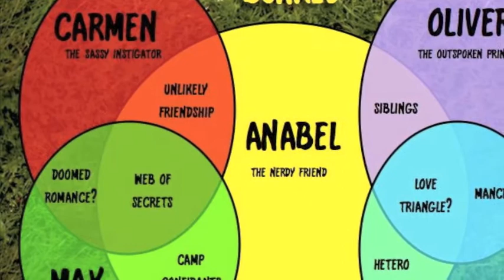Working Toward Tomorrow - from BUNKED!: A Camp Musical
BUNKED!: A Camp Musical follows the story of 5 young summer camp counselors as they embark on their first taste of adulthood. Fatal secrets, impassioned jealousy and triangular love trysts surround the teenagers, all made more pressing as the end of the summer approaches.

Book and lyrics by Alaina Kunin and Bradford Proctor

Singers (in song order):

Natalie Weiss
Morgan Karr
Cortney Wolfson
Andrew Cristi
Jarrett Cato